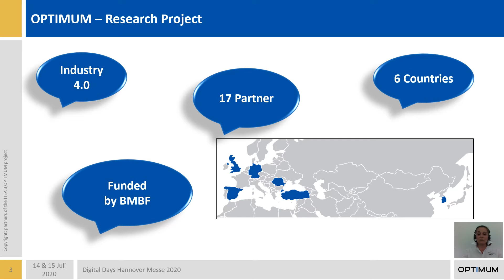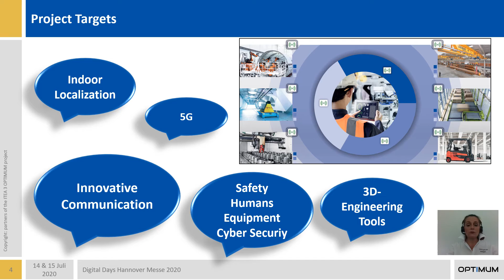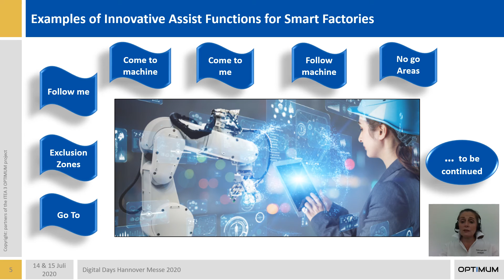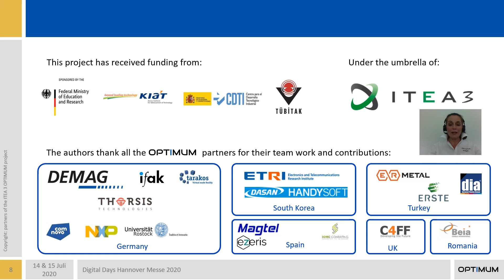Short and to the point - OPTIMUM PLATFORM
Contents, Objectives and Benefits of the publicly funded research project OPTIMUM - a focussed project overview